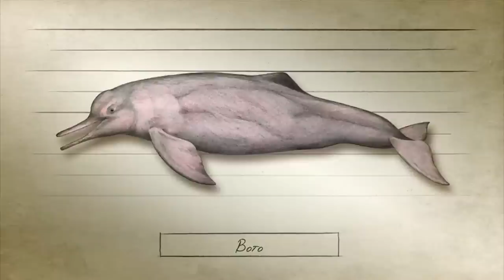Murderous DOLPHINS | COMPILATION | River Monsters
A compilation of Jeremy's encounters with "aggressive dolphins"